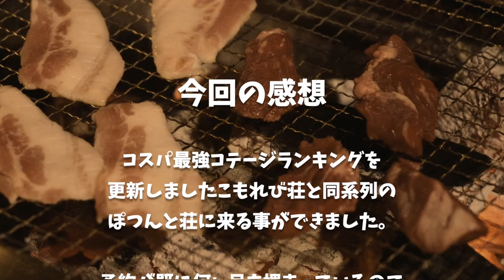【ぽつんと荘 道志】凄まじいコスパのお洒落な一棟貸しコテージ!! 家族やカップルで手軽にキャンプ体験にお勧め!!予約取れなくなる事間違いなし。〜part3〜【こもれび荘】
★レンブラントスタイル御殿場駒門★（前泊）
★キャンプ場付き貸別荘 ぽつんと荘道志 ★

■ーーーーーー2021年静岡・山梨県の旅ーーーーーーーー■

■ーーーーーー同系列こもれび荘の動画ーーーーーーーー■

■充電式湯たんぽ
■充電式カイロ

3m✕3mブルーシート  500円